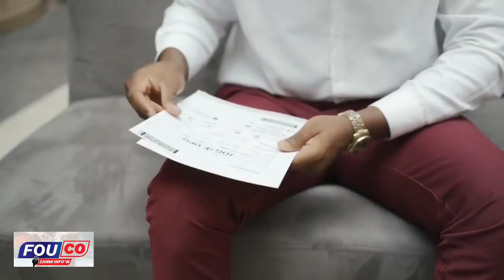Bon nouvèl pou Ayiti, Sendomeng fè yon bèl jès ak ayisyen kap rantre nan peyi yo a